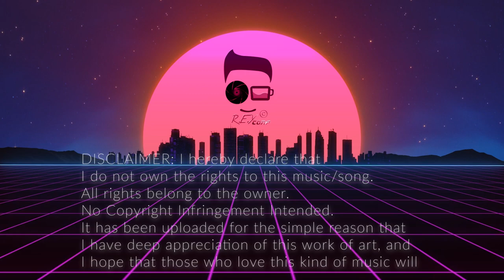Al Fakher-Камилла(CAMILA) SWERODO Remix video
Al Fakher - Камилла (SWERODO Remix)